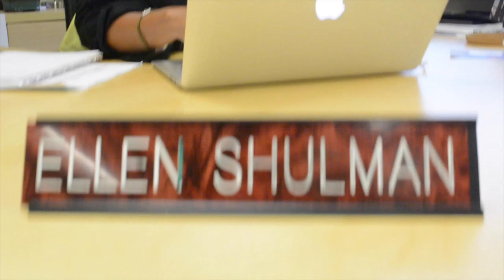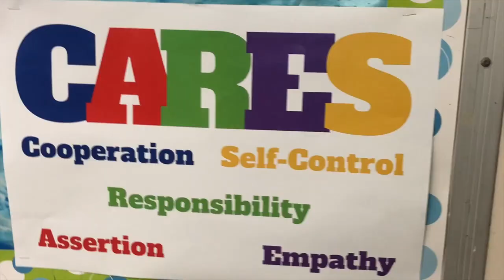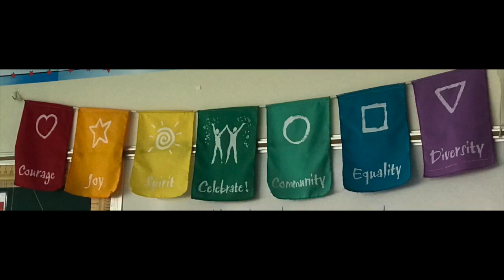Good Day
ANWATIN STAFF MUSIC VIDEO!